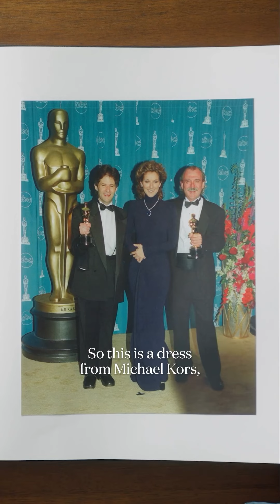Celine Dion - The one-take demo she even don't want to sing it that turns out to be her biggest hit!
Titanic est sans conteste un des climax de la carrière de Céline Dion. Mais saviez-vous que le réalisateur James Cameron ne voulait pas d’interprète pour « My Heart Will Go On »?
Céline Dion nous a raconté l’histoire derrière sa collaboration sur le film « Titanic », des premiers enregistrements jusqu’aux Oscars où la chanteuse a porté sur le tapis rouge le mythique « Coeur de l’Océan » d’Asprey, après Gloria Stuart, l’interprète de « Rose » dans le film.

Céline Dion wears @NinaRicci and @VanCleefArpels.

Director: @elinastreet
Director of Photography: @alexa_mini
Editor: @_katiewolford_, @evan.allen
Fashion, Social & Video Editor At-Large: @hugocmpn
Development Lead: @louisedesligneris
Producer: @amaurydlcb
Assistant Director: @natalialoff_ad
Camera Operator: @alicebushwick
Assistant Camera: @melon.saint
Gaffer: @arielnehorayoff
Audio: @diagon.wav
Production: @prodn_artandcommerce
Casting Video Manager: @adele_ligerot
Casting Video Coordinator: @sarahtauxe
Special thanks to Youssef Marquis, Entertainment and VIP consultant